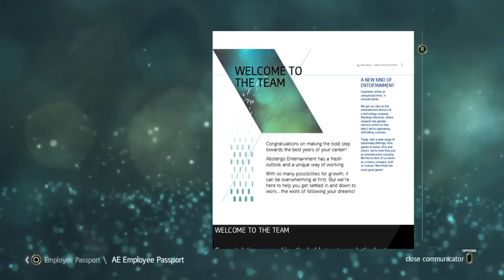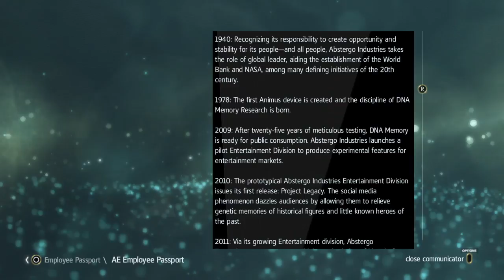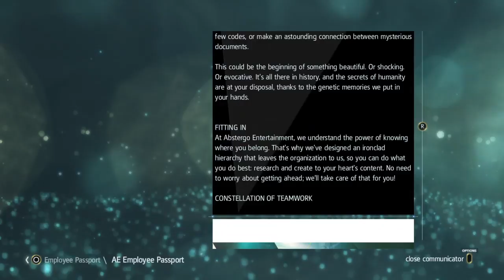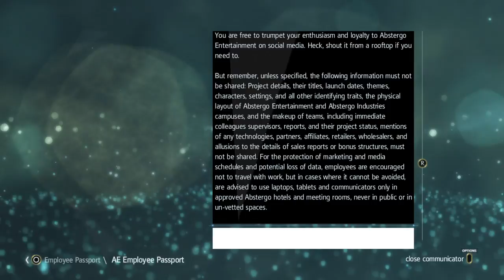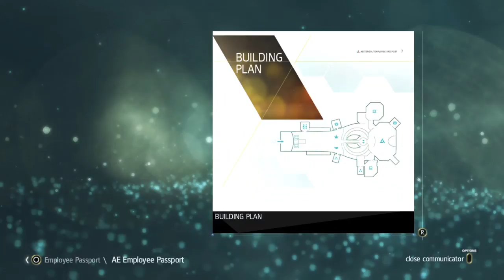Assassin's Creed IV: Black Flag No Commentary Let's Play